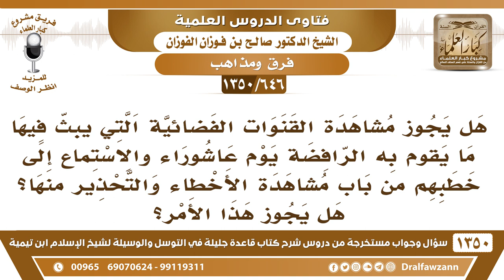[646 /1350] هل يجوز مشاهدة مقاطع الرافضة يوم عاشوراء من باب مشاهدة الأخطاء والتحذير منها؟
-[646 /1350] السؤال: هل يجوز مشاهدة القنوات الفضائية التي يبث فيها ما يقوم به الرافضة يوم عاشوراء والاستماع إلى خطبهم من باب مشاهدة الأخطاء والتحذير منها؟ هل يجوز هذا الأمر؟
 الجواب: لا يجوز هذا؛ لأنه ربما يصيبك شيء من الفتنة أو أن تأثم إذا شاهدتَ هذا المنكر، وأنت معافيك الله منه وبعيدًا عنه، فأبعد عنهُ ولا تنظر إليه، واسأل ربك العافية، ولا تكمل نفسك ولا ما عليه خطر، لو شاء ربكَ كُنتَ أَيْضًا مثلهم، فالقلبُ بين أصابع الرحمن، فعليك أن تسأل الله العافية ولا تنظر إليهم، ولا تنظر إلى هذا الزور وهذا المنكر وهذا الشرك بالله عز وجل، وهذا الباطل.
للاشتراك في قناة الشيخ صالح الفوزان
أسئلة وأجوبة من شرح قاعدة جليلة ( 1350 ) مقطع

للاستفسار والإقتراحات والدعم
رئيس الفريق
لمشروع كبار العلماء